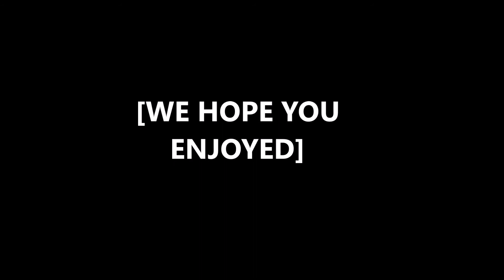Kaleece cup video